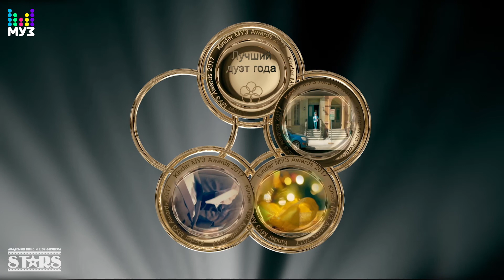ПРЕМЬЕРА! Kinder МУЗ Awards 2017 - Детская Музыкальная Премия на МУЗ-ТВ! ч.2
06 декабря 2017г. в Государственном Центральном концертном зале "Россия" ("Лужники") состоялась пятая юбилейная Церемония вручения Детской Музыкальной Премии «Kinder МУЗ Awards - 2017».
01 марта 2018г. видео-версия Премии была показана в эфире МУЗ-ТВ.
Часть 2.